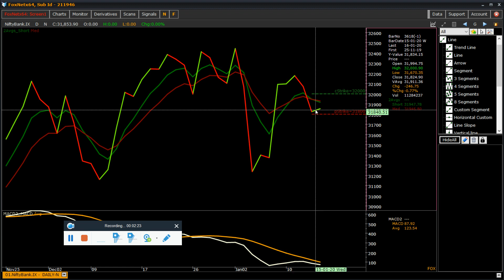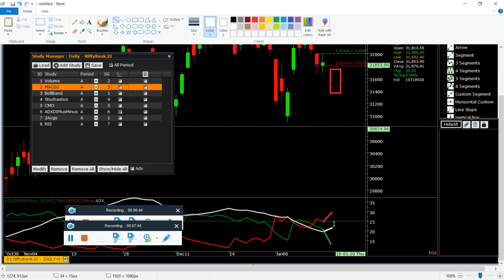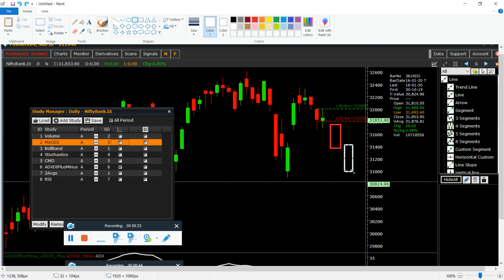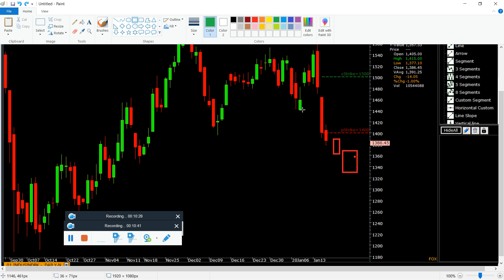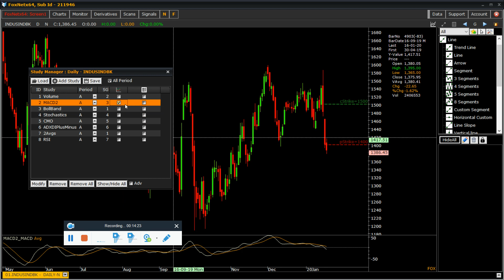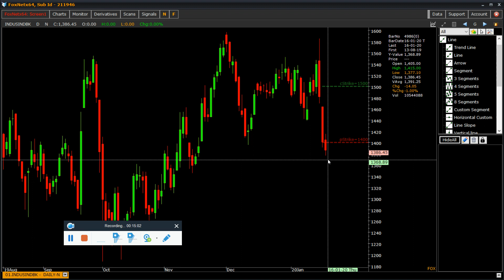Adx Indicator Chapter 3. Zig-Zag DMI. With the Live Example of Bank NIfty & IndusInd Bank.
Educational purposes only.